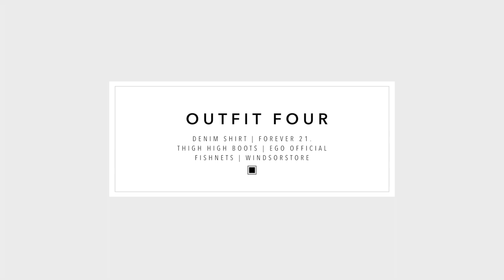LOOKBOOK | How to Style Fishnet Tights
Hay yalll! I though this video might be fun and helpful! Hope you enjoyed!